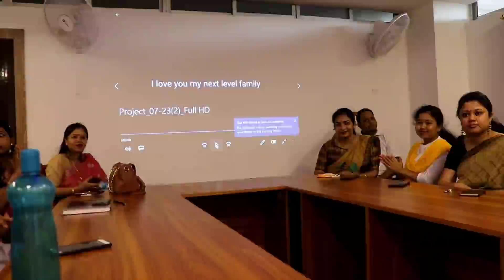আজিৰ পৰা ইয়াত পঢ়িম 😍 Srimanta sankaradeva University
Mahapurusha Srimanta Sankaradeva Viswavidyalaya

axom kontha channel